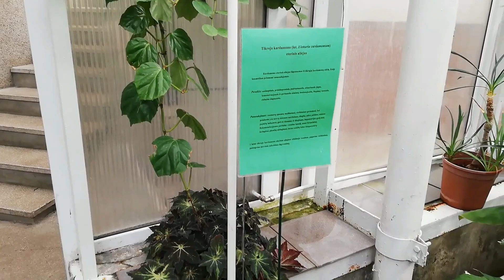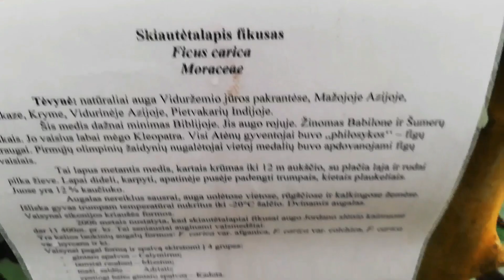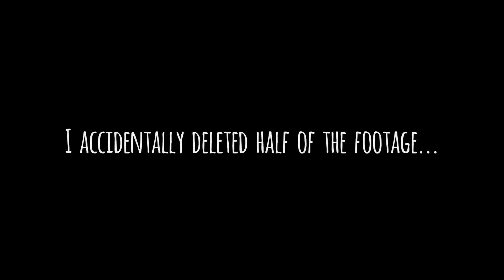PLANT TOUR of Vytautas Magnus University Conservatory (In Lithuania)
Hi!
Glad you came!

Today I am going to share with you one of my favorite spot in Lithuania - Vytautas Magnus University Conservatory.

This place is absolutely stunning! And I am more than excited to show it around.
At the moment this place is under the question mark. It was founded by Lithuanian University of Educational Sciences, but recently it became a part of Vytautas Magnus University. There is a chance, that it will shut down. The government of Lithuania don't want to interfere, so it is now in hands of the new university.
So until it's still there, take a moment to appreciate this magical place.